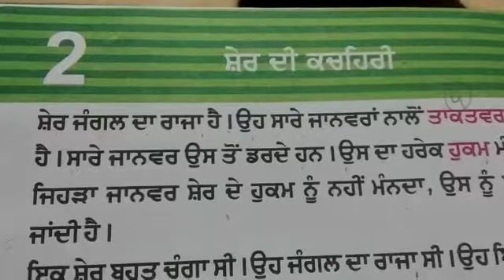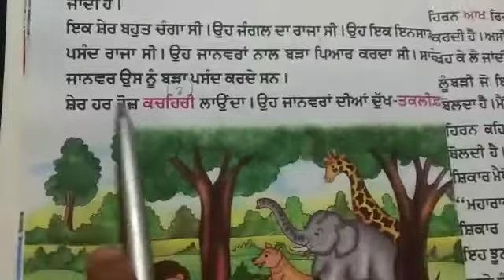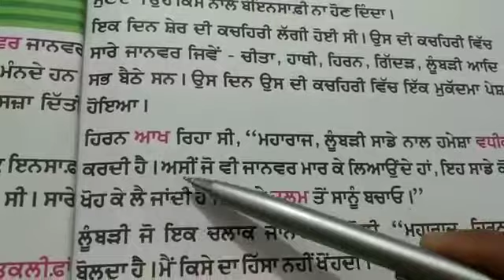Class 2nd...Subject- punjabi lesson no. 2 ਸ਼ੇਰ ਦੀ ਕਚਿਹਰੀPage no. 10.11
ਮੈਡਮ ਰਮਨਦੀਪ ਕੌਰ